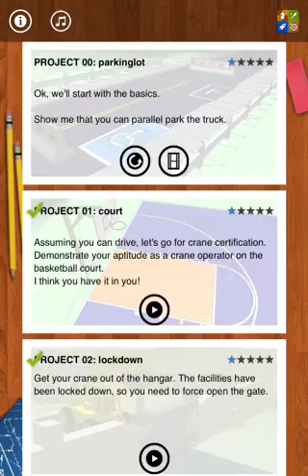App review: Little Crane (Mainly Game Play)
Fun game
Not all that free
And a bit hard and some times annoying but just try it